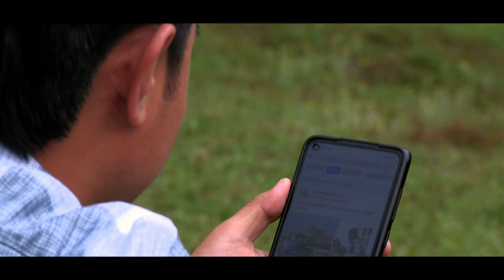LIMBUNI KANCHI-Bhim Raj Limbu || Ft. Pranesh Limbu_Kahani Limbu_Bhabindra Limbu_Shu Hang Limbu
TITAL-Limbuni Kanchi

CAST- Pranesh Limbu
        - Kahani Limbu
        - Bhabindra Limbu
       - Shu Hang Limbu

SINGER/COMPOSER/LYRICS
          Bhim Raj Limbu

ARRANGER
Anxiety Records (Darjeeling)

MIXING/MASTERING
 King Studio Nepal

RECORDIST
Santosh Sawaden
(Anzum Studio Darap)

CINEMATOGRAPHER
Bhim Raj Limbu

Shu Hang Limbu

DIRECTION
Bhim Raj Limbu

GRAPHIC DESIGN
Bhim Raj Limbu

SPECIAL THANKS
Ayush Limbu
Kahani Limbu
Bhabindra Limbu
Priyanka Chettry
Lakxmi Limbu
Devi Hangma Limbu
Mickel Limbu
Suren Gurung
Sagar Limbu

HOPE FOR GOOD SUPPORT AND LOVE